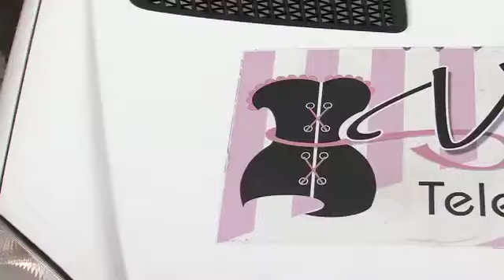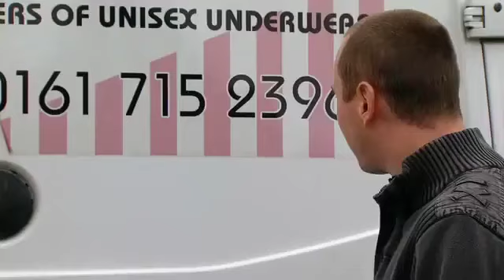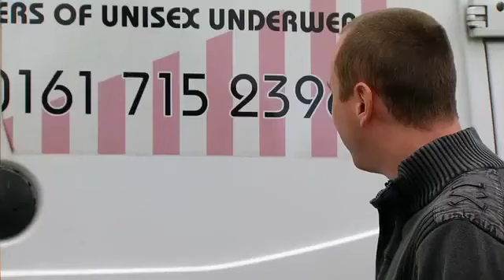Coronation street 15th November 2012